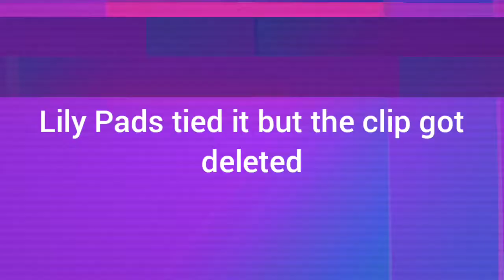2023 Stanley Cup Playoffs Western Conference Finals Game 5: Lily Pads vs Sea Urchins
Series tied, who wins Game 5?